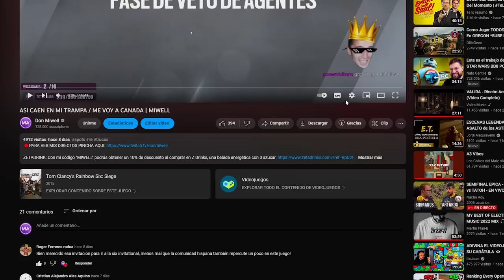CAZANDO MITOS CON BRAVA MOZZIE RECUPERA DRONES?| MIWELL